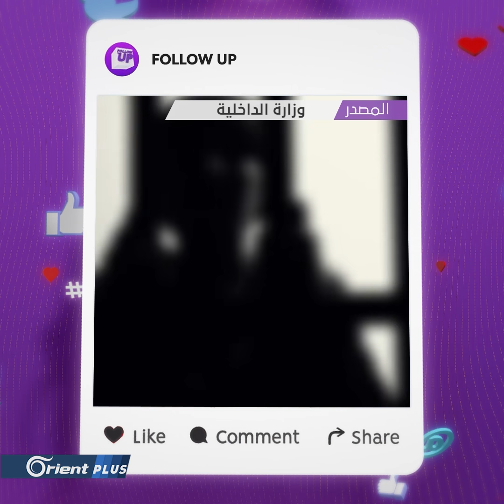جريمة مروّعة ...أم تستعمل جثة ولدها صباحاً وتعيده للثلاجة ليلاً - followup